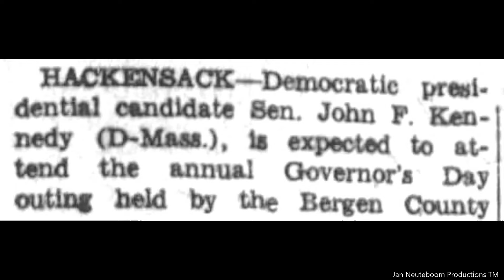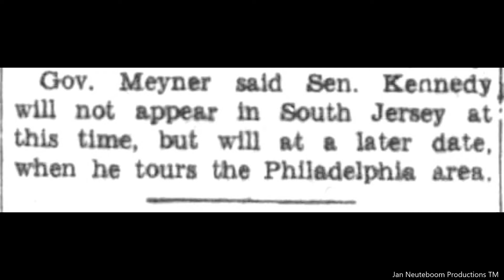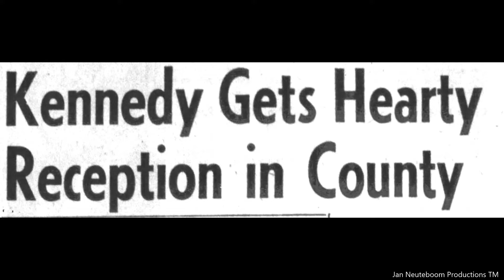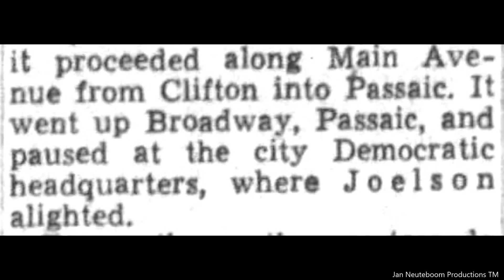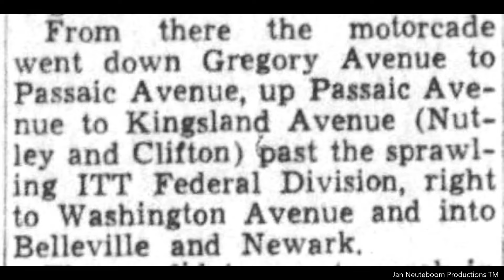New Jersey Welcomes President Kennedy 1960. Vintage Photographs And Story.